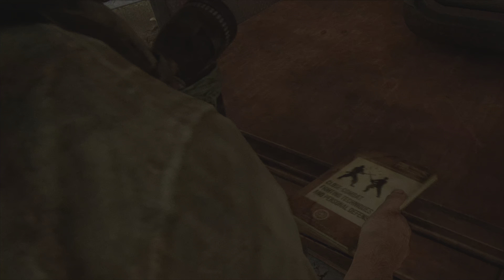THE LAST OF US PART 1 PS5 | Part 17 | 4K Gameplay | Walkthrough | FULL GAME HDR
The Last of Us Part I is a remake of the 2013 video game The Last of Us, an action-adventure game played from a third-person perspective. The player traverses post-apocalyptic environments to advance the story, and uses firearms, improvised weapons, hand-to-hand combat, and stealth to defend against hostile humans and cannibalistic creatures known as the Infected, who have been infected by a mutated strain of the Cordyceps fungus. For most of the game, player character Joel escorts a young girl, Ellie, across the United States. The player controls Ellie throughout the winter segment, and briefly controls Joel's daughter Sarah in the opening sequence. In the included expansion The Last of Us: Left Behind, the player controls Ellie as she spends time with her best friend and love interest Riley Abel. The original game's online multiplayer mode is omitted from Part I, and its narrative is entirely unchanged.

The remake features revised gameplay, including enhanced combat and exploration. The overhauled artificial intelligence (AI) allows more non-player characters (NPCs) on screen, with enemy AI acting more aggressive and tactical than in the original game. The Infected received some gameplay adaptations, such as new Stalker animations and a charge move for Bloaters. New gameplay additions include a permadeath mode, a speedrun-focused mode, and new costumes for Joel and Ellie. The expanded accessibility options include customizable controls, audio description for cutscenes, and haptic feedback during dialogue; difficulty modes can be customized to change enemy resilience, stealth efficacy, and resource availability. The overhauled photo mode adds several bonus features, allowing visual and gameplay modifiers such as slow motion and infinite ammunition.

On PlayStation 5, the game supports hardware features such as 3D audio, and uses the haptic feedback and adaptive triggers of the DualSense controller to emulate gameplay actions such as shooting a shotgun or drawing a bowstring. It can display at native 4K resolution at 30 frames per second, or upscaled resolution at a targeted 60 frames per second; with variable refresh rate enabled, both modes allow an unlocked frame rate, capable of more than 60 frames per second.